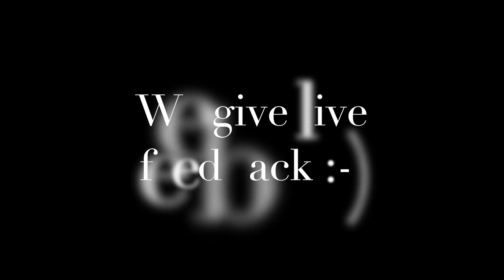How to improve your public speaking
A brief look into our Athens workshop teaching company owners how to present their business better.

Communication skills remains the most desirable skill in every industry, managers and leaders have to be better in presenting their department or products.

For a presentation skill workshop delivered in your company, contact